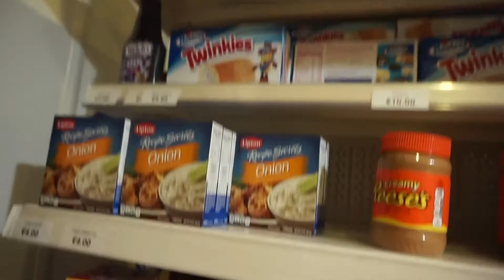Come to GALWAY with me + Making my own Dream Cheesecake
p r e v i o u s l y   o n   A l i x W a t c h ♡:

If any businesses would like to work with or collaborate with me contact me at and if possible please put 'Business' or 'Collab' in the Subject Title line so I can see your email quickly and respond ASAP! Thankyou! xx

about me
Hey there! My name is Alix if you are new here and I am from Dublin Ireland, I love making youtube videos so I hope you enjoy and dont forget to subscribe! xo